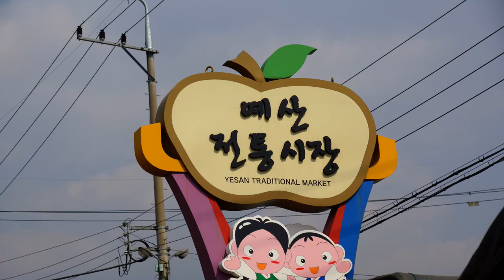예산 여행/예산가볼만한곳 5일장 전통시장[호미숙 자전거여행]